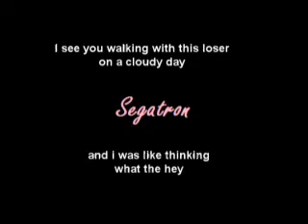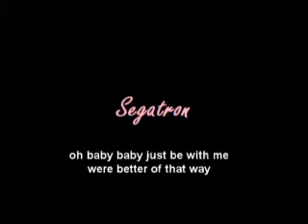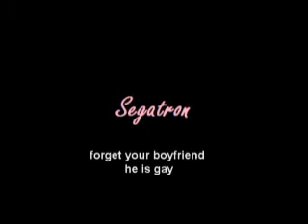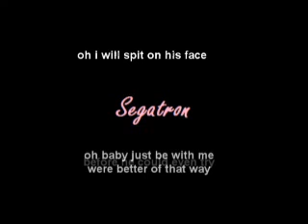Segatron - Llama Attack! Lyrics